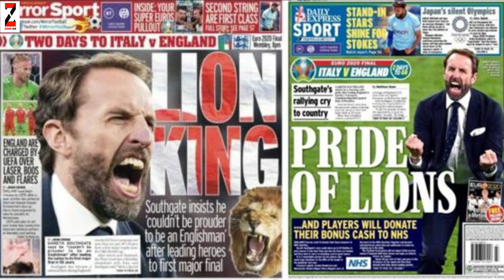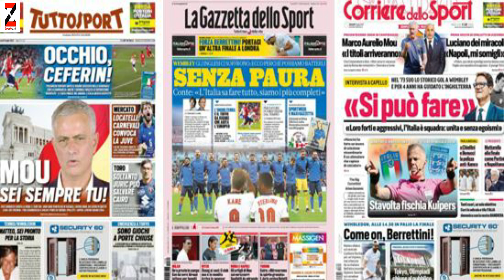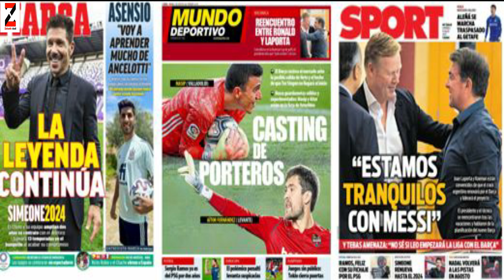WARGESYADA Ramos oo raali ahaada dhahay City & Arsenal, Chelsea & Liverpool xidiga isku hestan, Giro